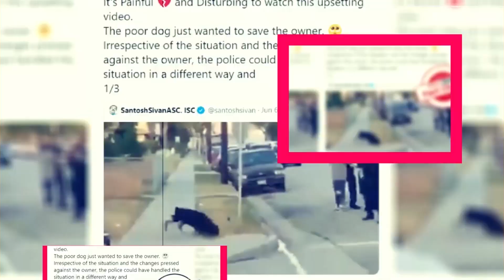YOLO Season 3: Release Date And Plot Updates - Premiere Next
YOLO Season 3: Release Date And Plot Updates
in this video, you will get the info related to YOLO Season 3: Release Date And Plot Updates

Technology updates
Netflix Series
Netflix Movies
Premiere Next